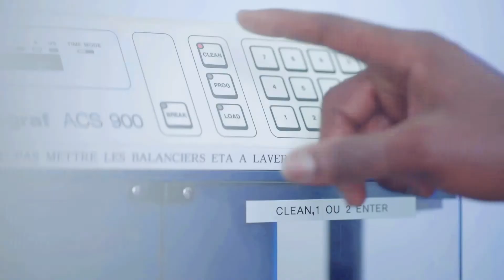Polo Luxury After Sales Service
For decades Polo has been known for its unwavering commitment to delivering impeccable customer service and bringing delight to its discerning clientele.

In our state-of-the-art Aftersales Service Centre, our Swiss-trained watchmakers care for your timepieces making sure these mechanical marvels perform to the highest standards that stand the test of time.

Visit a Polo boutique today and discover more about our unparalleled Aftersales service.